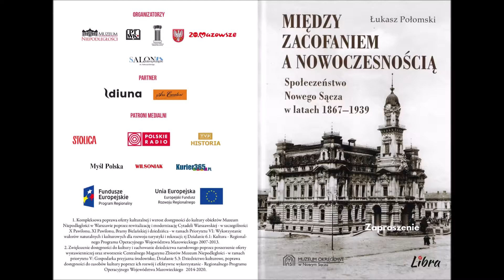Salon Dobrej Książki 3 Autor Łukasz Połomski o książce Między zacofaniem a nowoczesnością